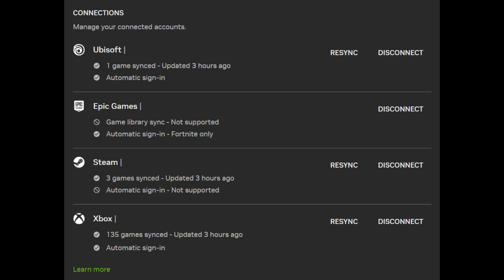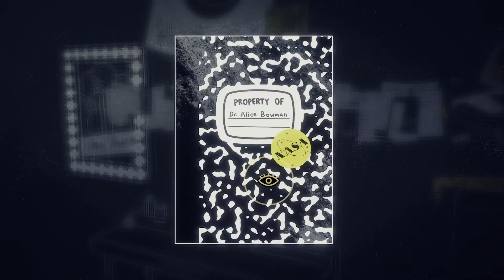Big Gamescom News! Xbox Sign-In on GeForce NOW + New Game Releases This Week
Get ready for a packed week of gaming as we dive into the latest updates from Gamescom! We’ve got Xbox automatic sign-in on GeForce NOW, exciting new game releases like Black Myth: Wukong and the Final Fantasy XVI demo, and much more. Plus, check out the full list of games hitting the cloud this week.